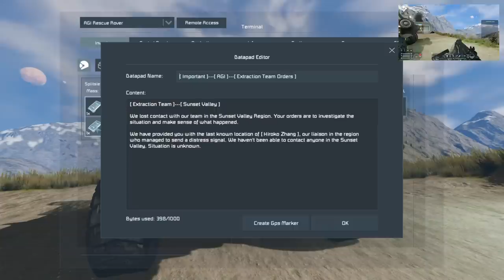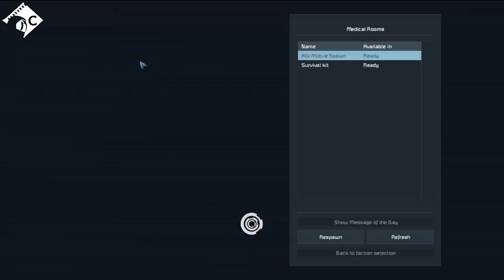Lost Colony Scenario Part 1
I've always wanted to see what the Lost Colony scenario holds at the end so Capac and I are heading back in to discover all its mysteries!

Music and Sound Effects by:
Space Engineers

I've started a playlist of my regularly used songs on Artlist